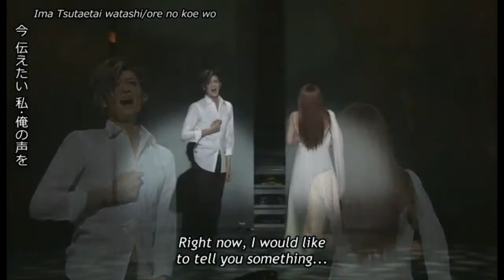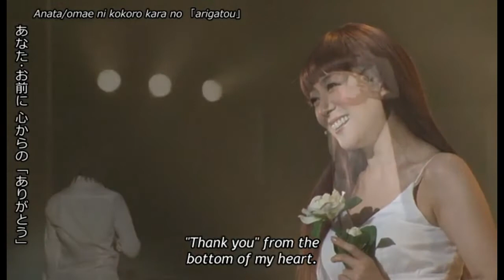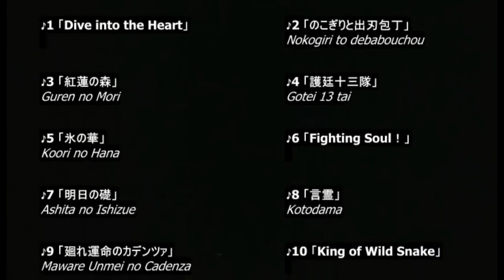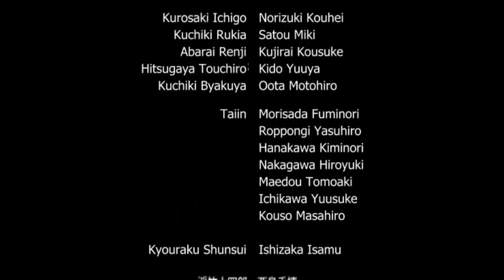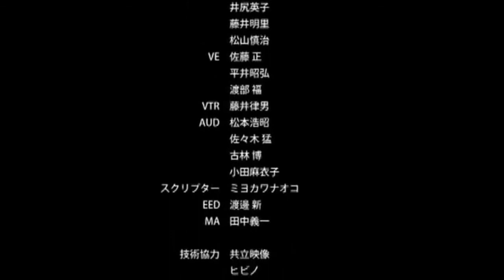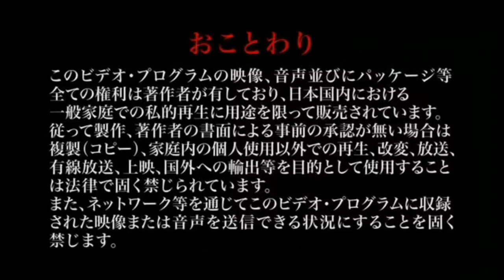Rock Musical Bleach (Burimyu) Shinsei 2011 subbed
English subtitle by Amaris

Norizuki Kouhei as Kurosaki Ichigo
Miki Satō as Kuchiki Rukia
Kujirai Kousuke as Abarai Renji
Motohiro Oota as Kuchiki Byakuya
Kido Yuuya as Hitsugaya Toushirou
Ishizaka Isamu as Shunsui Kyōraku
Nishijima Kazuhiro as Jūshirō Ukitake
Niiro Shinya as Iruma
Ayano Kanami as Haruka